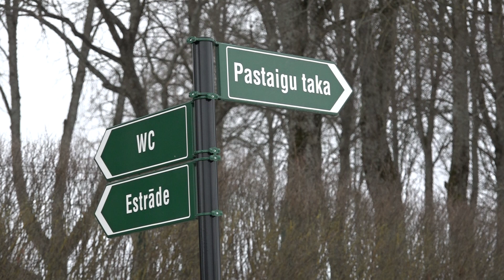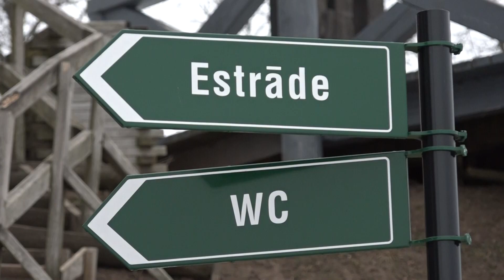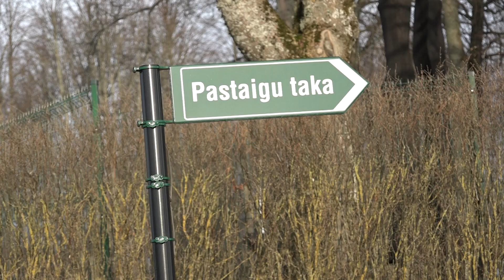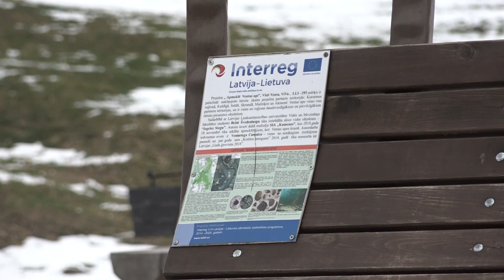Skrundas pastaigu taka saņem nomināciju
Ventas krastā atrodas Skrundas pastaigu taka, kas ir populārs galamērķis vietējiem iedzīvotājiem un pilsētas viesiem. Te uzstādīti soliņi, atpūtas un ugunskura vieta, ka arī izveidota sajūtu taka. Šī gada sākumā pastaigu taka ieguva īpašu nomināciju par videi draudzīgu risinājumu izmantošanu vides labiekārtošanā. Vairāk stāsta Skrundas TV.